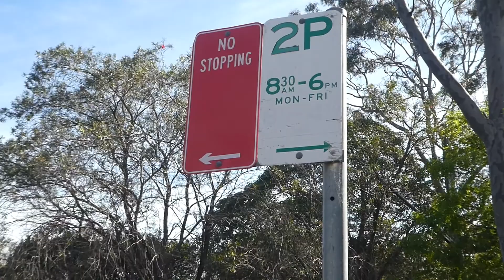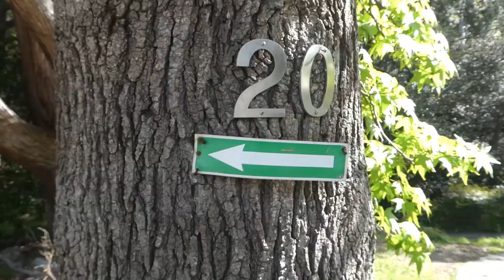Sydney suburb tour: Chatswood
I got an opportunity to walk around Chatswood, one of the busy & pretty suburbs of Sydney. In this video, I take you through both the city and one of the residential areas. I couldn't explore the entire place but managed to get as many visuals as possible for you.

Usually, it's a very busy place 7 days a week but due to COVID19 lockdowns, it was very quiet. Chatswood has everything - train lines, bus connections, restaurants, schools, a commercial district and not that far from Sydney CBD. It's a favourite place of residence for many international students too, as it offers many apartments & other student accommodation options.

CREDIT
The first music in the video by: